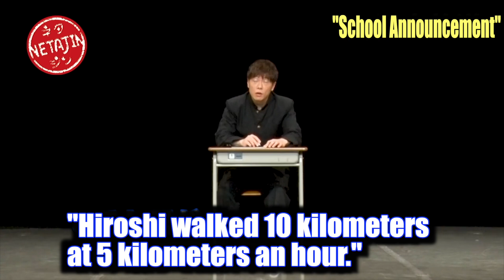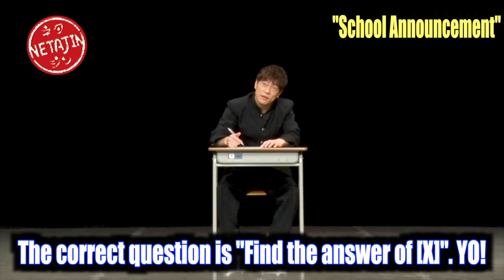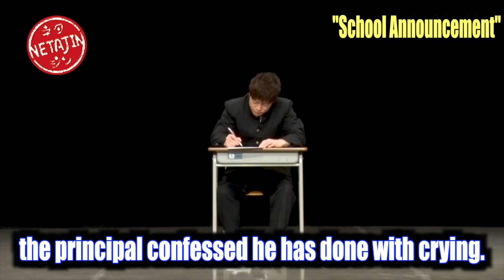Tomonori Jinnai's 【A Skit：School Announcement】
""School Announcement"" is the first story in which Jinnai used some voices or sounds.
During the exam, which may bring him repeat his grade a year, there're school announcement.
This annoucement is going strange!
What will happen in the end?

A video will be broadcasted every Wednesday, at 20:00!